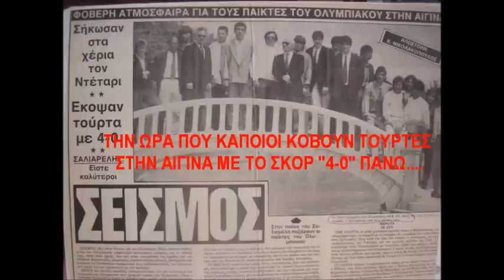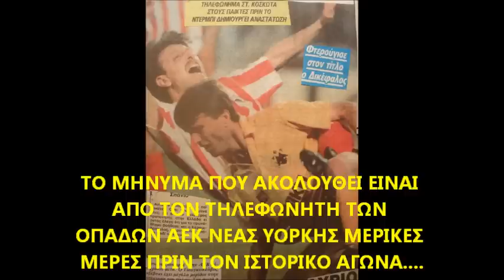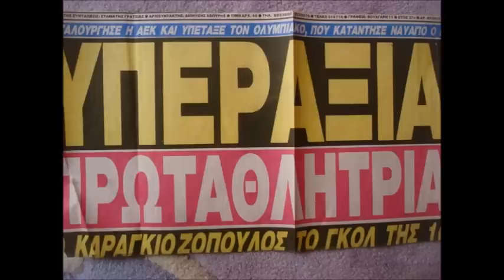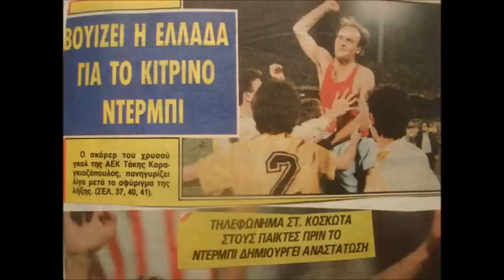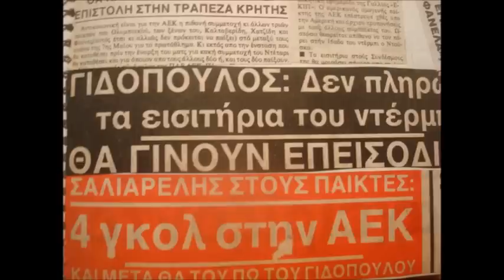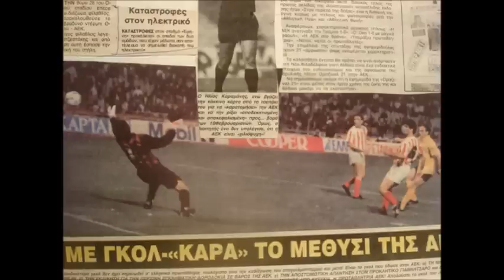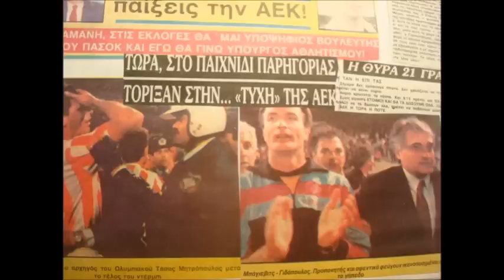7 ΜΑΙΟΥ1989.ΟΛΥΜΠΙΑΚΟΣ-ΑΕΚ 0-1..μηνυμα ΣΦ ΑΕΚ Νεας Υορκης.